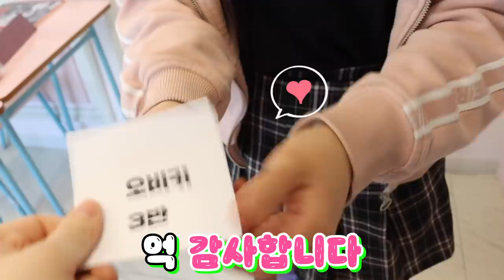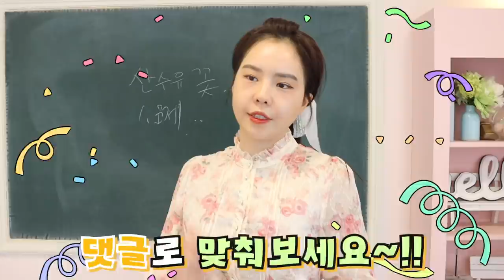희망VS절망 반배정- 끔찍한 반배정의 결과는?! [오마이비키]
반배정 다 잘 되셨나요?
절망의 미래로 잠시 갔다왔는데
끔찍하더라구요!
과연 저의 반배정 결과는?!!